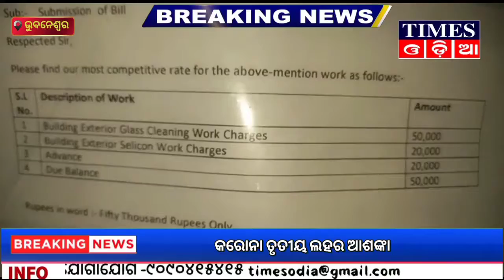ଲୋକଙ୍କୁ ଖଟେଇ ଟଙ୍କା ଦଉନି ସାଣ୍ଡି ଟାୱାର